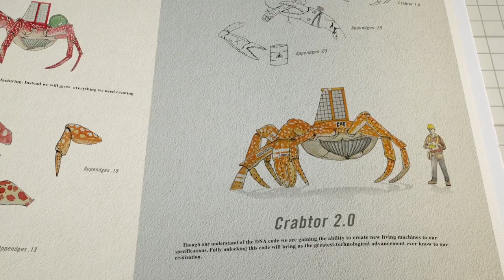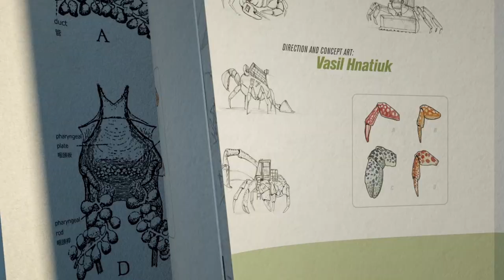Синтетической биология - будущее. Что даст расшифровка кода ДНК?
Синтетическая биология – новое научное направление в биологии, целью которого является проектирование новых последовательностей ДНК и биологических систем (в том числе и тех, которые не имеют аналогов в природе).

В этом видео мы показываем будущее, когда ученые раскроют код ДНК и генная инженерия достигнет сингулярности. Благодаря этому у человечества появится возможность выращивать животных и растений, которые будут использоваться в качестве космических баз, наземных строений, транспортных средств и другой техники.